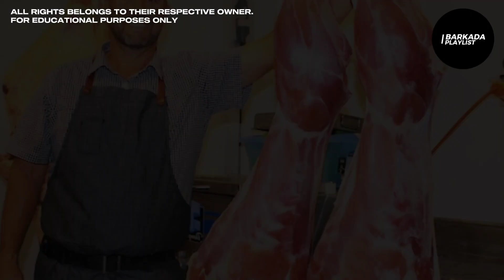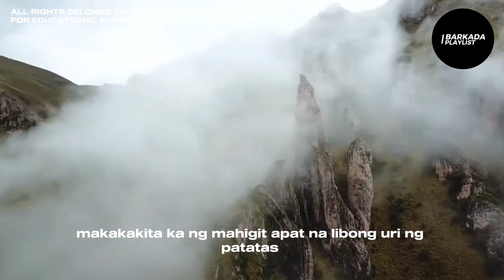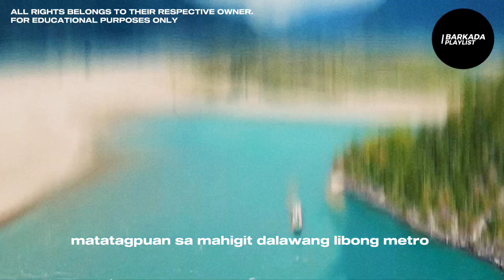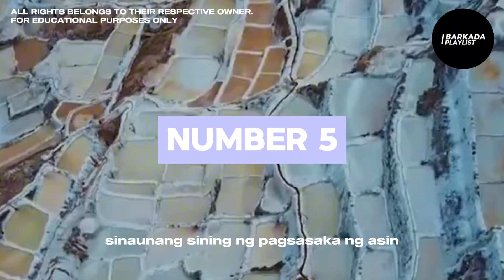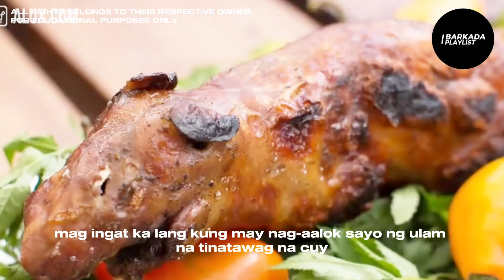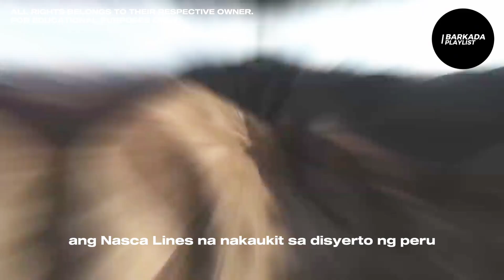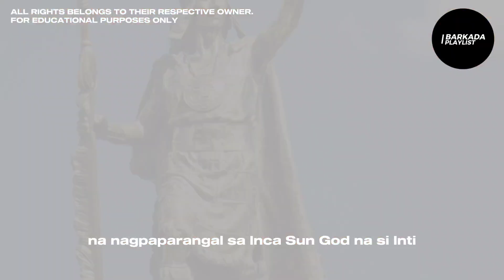12 KAKAIBANG BAGAY NA SA BANSANG PERU MO LANG MAKIKITA ?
Sa Video na ito ay aalamin natin ang 12 Kakaibang bagay na tanging sa bansang Peru mo lang makikita kabilang ang kanilang mga magagandang tanawin, kultura, masasarap na pagkain, mga Kakaibang hayop na sa peru mo lang makikita, kaya kung bago ka pa lang sa aking channel ay wag mong kalimutang mag subscribe at mag like. Maraming Salamat Godbless 🙏😇☝️

We make these videos with the intention of educating others in a motivational and inspirational form. Our understanding is that is in correlation to " Fair Right Use "  However given that it is open to interpretation, if any owners of the content clips would like us to remove the video, we have no problem with that and we will do sa fast as possible, please message us on YouTube or Facebook if you have any concerns.

& Godbless 😇🙏☝️